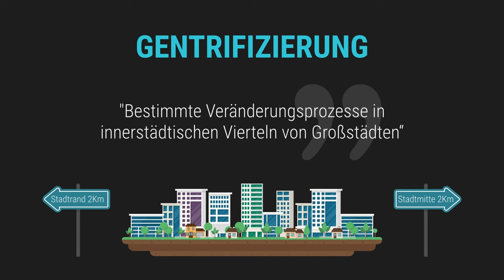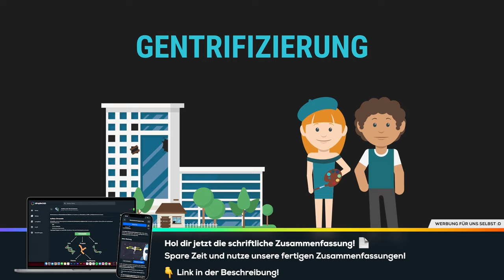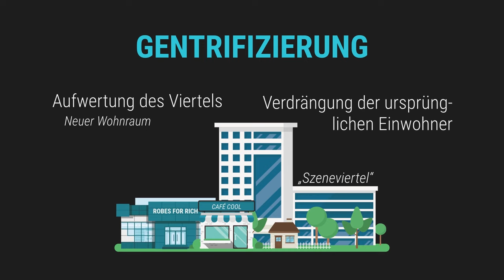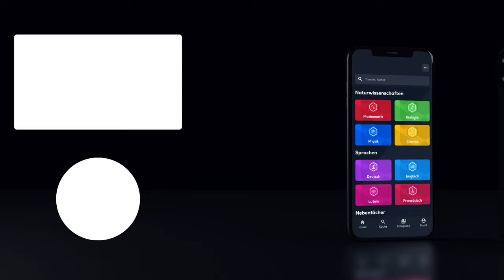Gentrifizierung - einfach erklärt!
📺 ALLE KANÄLE